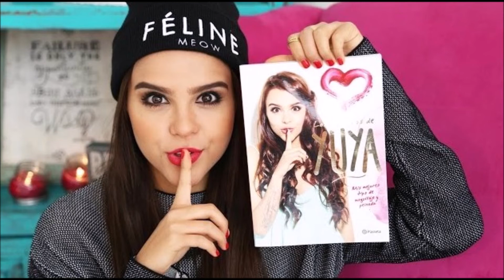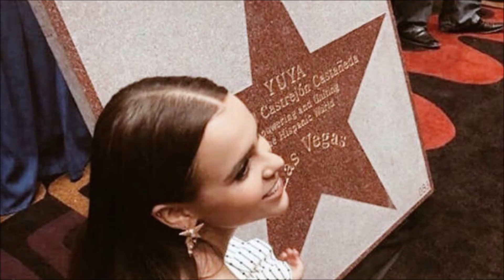Insoportablemente Bella Rudy Marquez